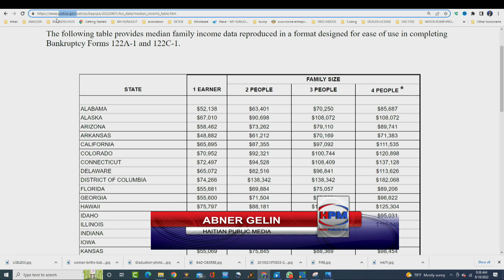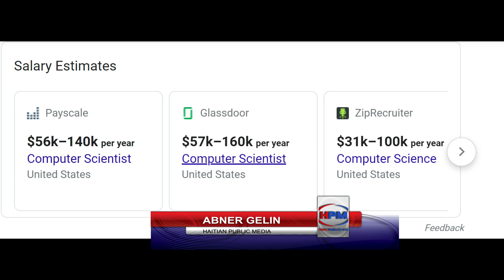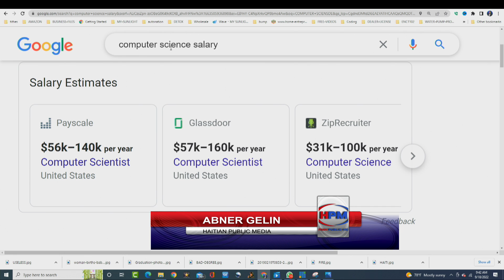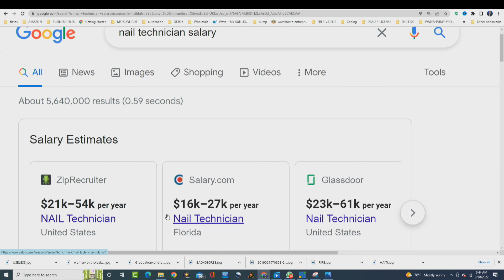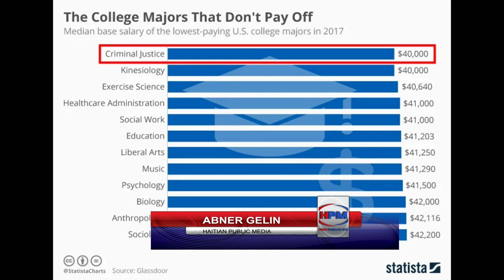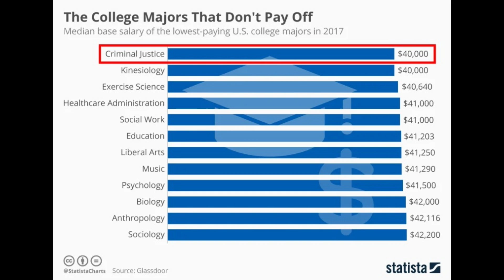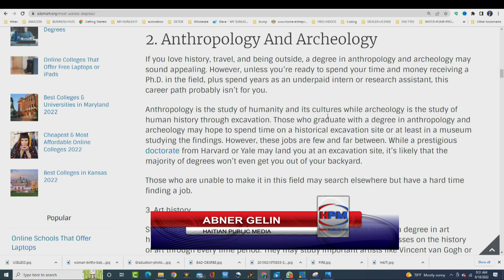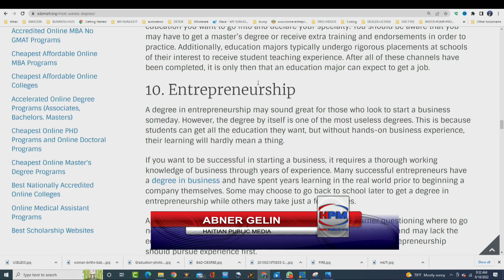MESSAJ IMPOTAN: KOMAN POU CHWAZI YON METYE KI FE AMPIL LAJAN - NAN KI CLASS OU VLE YE - ABNER GELIN